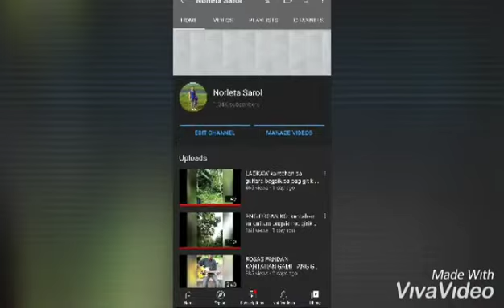HAPPY 1.O4K SUBCRIBERS THANK YOU SO MUCH LORD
Sa lahat na sumoporta sa akin maraming salamat sa inyu dahil ako ay inyung tinulongan para mapaangat ang aking channel.salamat sa lahat na nag subcribe 🥰di ko man kayu maisaisa pag bigkas piru alam nyo kung sinu kayu kaya salamat talaga sa inyu galing sa puso ko ang aking pagpasalamat sa inyu.salamat din at pinapanuod nyo ang mga video ng pinsan ko na si desiderio montalbo.Salamat sa pag suporta at sana suportahan nyo ako sa mga susunod kung paglalakbay sa channel ko.salamat sa inyung panunuod at hanggang sa muli kung pag upload🥰.